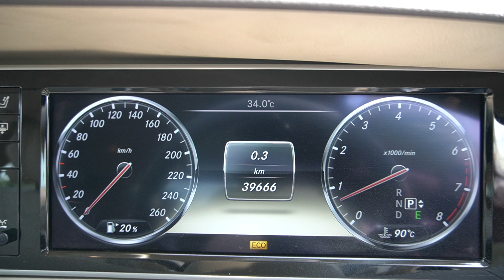SNB4574H YOM: 2014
MERCEDES BENZ S500